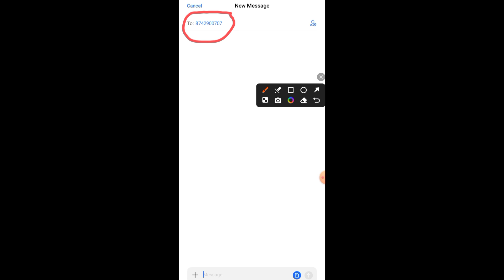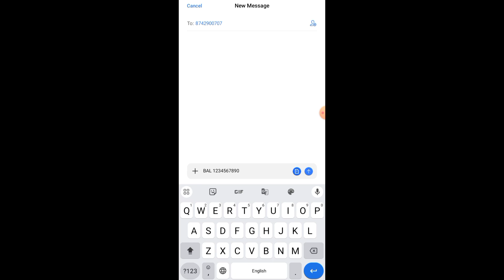Tripura Gramin Bank Balance Check Kaise Kare